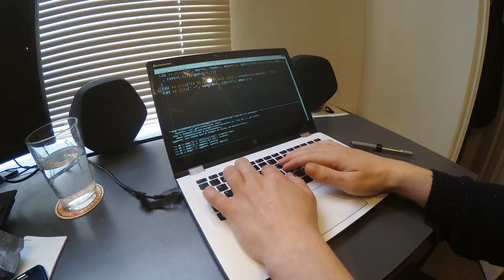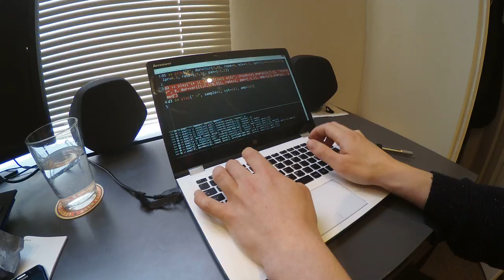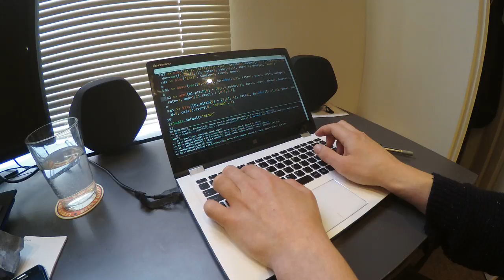Live coding with FoxDot and a new camera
Got a Zoom Q2 for recording live performances and figured I'd try it out at home first